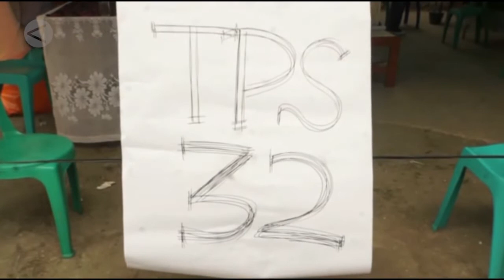KPU Papua Petakan Hanya Kabupaten Yahukimo Yang mengunakannSistem Noken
ANTARA- Komisi Pemilihan Umum (KPU) Papua telah melakukan pemetaan terhadap pengunaan sistem noken dalam Pilkada Serentak 2020. Kabupaten Yahukimo, menjadi 1 dari 11 Kabupaten penyelenggara Pilkada 2020 di Provinsi Papua yang masih mengunakan sistem Noken. Hal ini dilatarbelakangi persoalan pendistribusian logistik, mengingat sebagian besar distrik di Kabupaten Yahukimo hanya dapat ditempuh dengan jalur transportasi udara karena lokasinya yang berada di pegunungan. (Laksa Mahendra/ Satrio Giri Marwanto/Ludmila Yusufin Diah Nastiti)